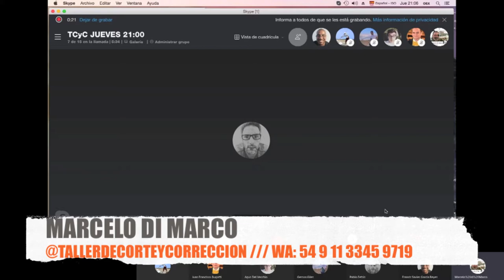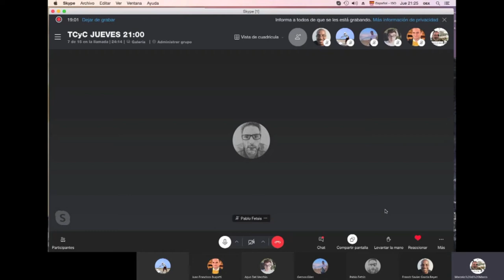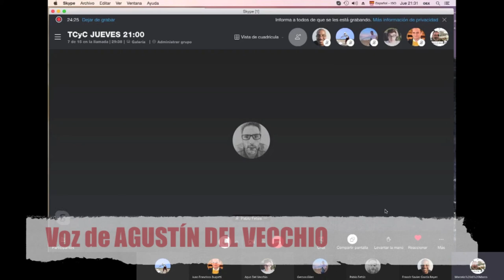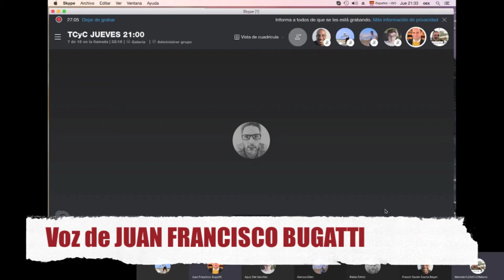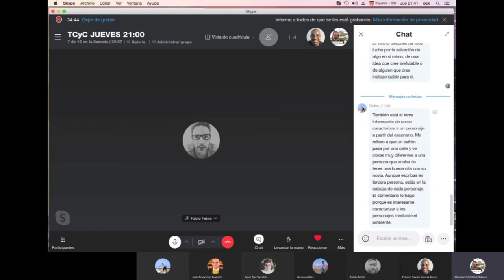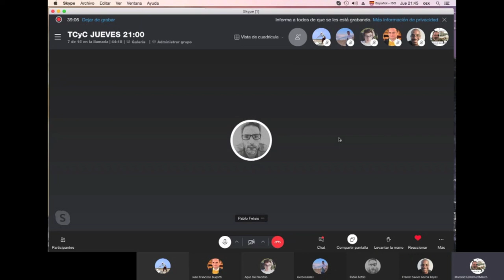¿Cómo crear PERSONAJES CREÍBLES? (Vol. 2)/ TCyC #357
MARCELO di MARCO te propone algunos tips para darles carnadura a tus personajes. AGRADECEMOS la PARTICIPACIÓN de AGUSTÍN DEL VECCHIO, DIDIER RODRÍGUEZ ROBLES, FRANCIS GARCÍA REYES, GERSON GILES VALDERRAMA, JUAN FRANCISCO BUGATTI, PABLO FETSIS, y de todo el grupo de los jueves a las 21.
"La araña", de Hanz Heinz Ewers o

Te dejamos links con información sobre Di Marco y su obra:
¿Querés conocer nuestros grupos de escritura, y ser feliz escribiendo con Marcelo?